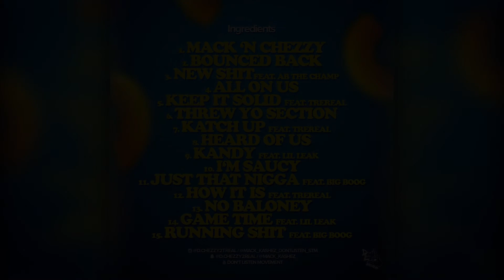I'm Saucy - D.Chezzy & Mack Kashez (Official Music Video) Dir. GGercai Visuals